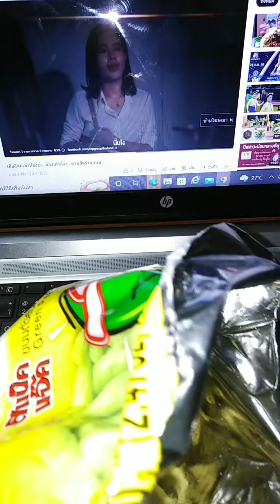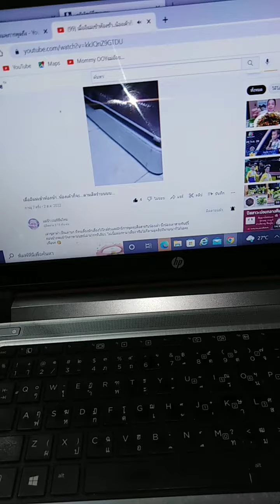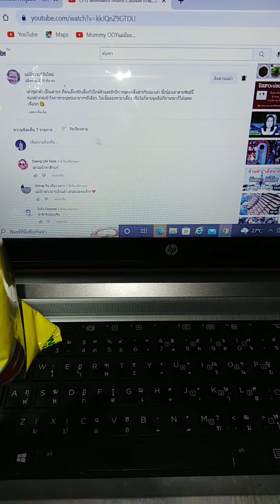ทำยังไงนั่งหน้าคอมไม่ง่วงกินขนมค่ะ@ประดิษฐ์ขายสู่ทํา